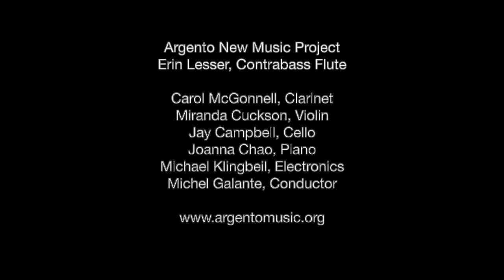Chroma - Michael KLINGBEIL - Erin Lesser, Contrabass Flute